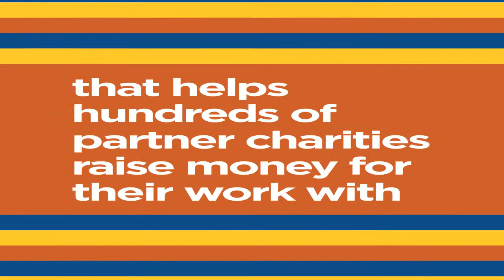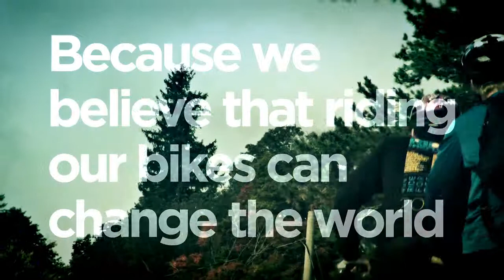Ride for Refuge 2014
With your support, we will be helping raise money for refugees that have escaped from the unrest in Eastern Ukraine. These people have been unable to receive basic needs such as adequate shelter, food and clothing, hygiene items, medical & dental care, transportation costs, legal support and with your support we will be able to help provide these necessities. We thank you in advance for your support!

HART is a Christian Relief Aid and Missions agency dedicated to providing physical and spiritual aid to hurting people in Eastern Europe.

We provide practical opportunities for people in the West to participate in Relief Aid and Missions projects …that truly make a difference in this world.

HART is changing the world, one heart at a time!